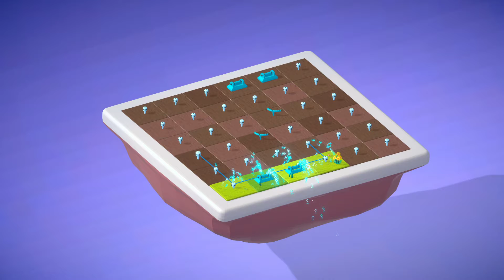Mini Gardens - Loop Gameplay